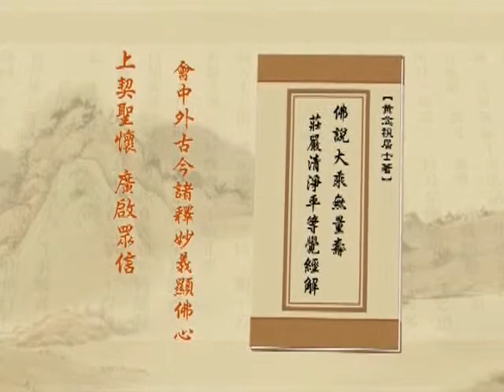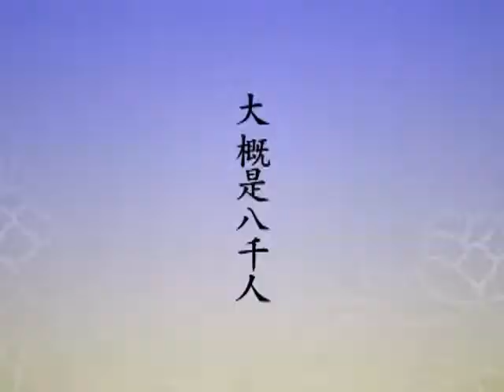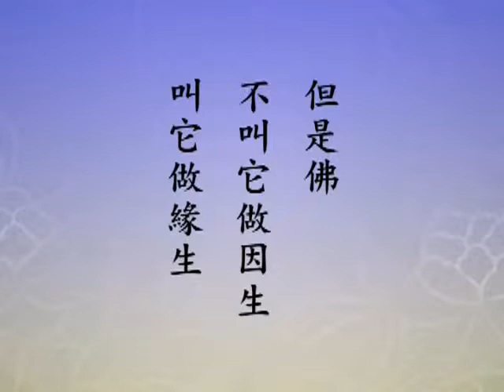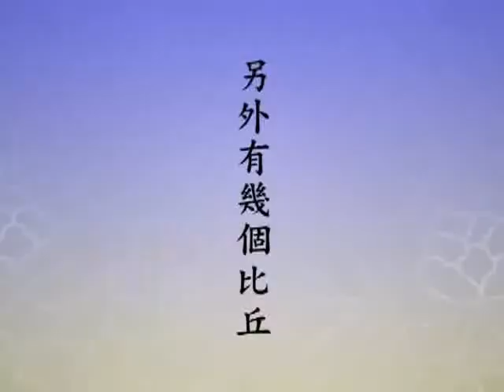淨空老法師 發大誓願第六－粵語 61